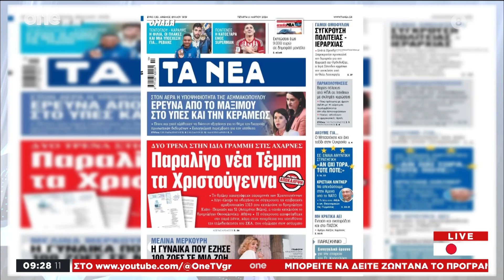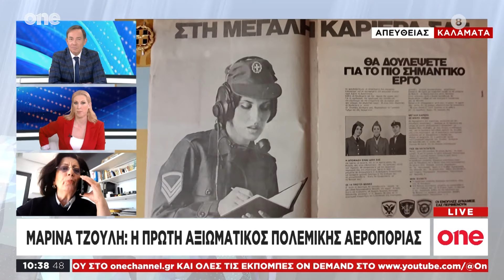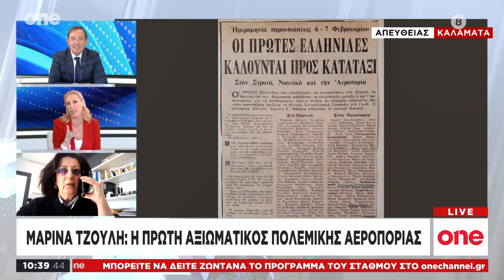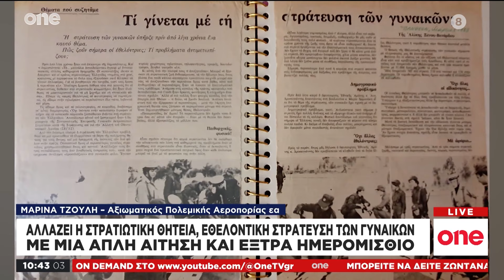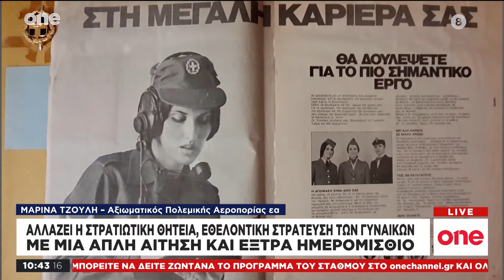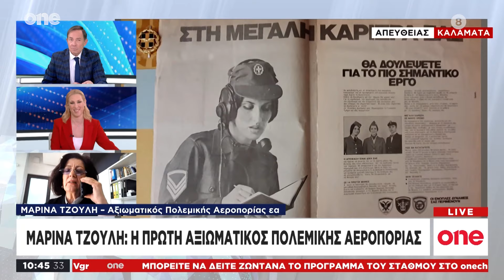One Live magazine 06/03/2024 | One Channel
One Live magazine Δευτέρα με Παρασκευή στις 09:00 με την Ματίνα Βεντούρα και τον Δημοσθένη Καρμοίρη.